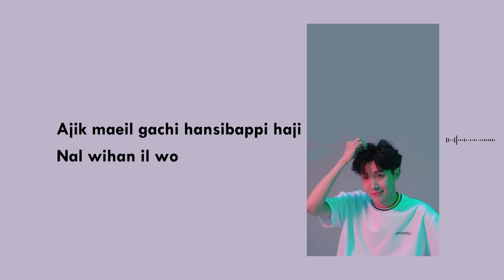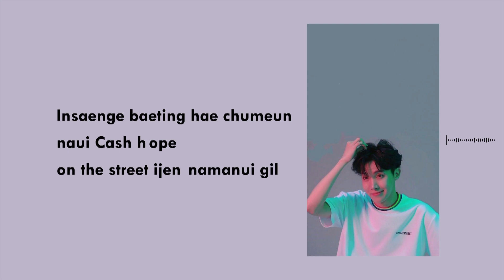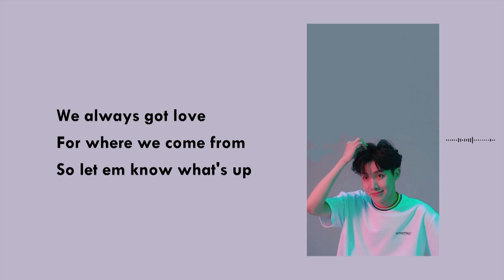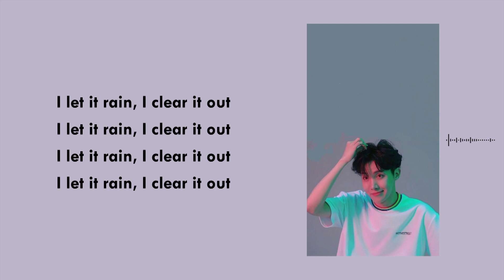j-hope 'Chicken Noodle Soup (feat. Becky G)' [ LYRICS - ENGSUB ]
🎵  Lyrics: j-hope 'Chicken Noodle Soup (feat. Becky G)'

j-hope - 'Chicken Noodle Soup (feat. Becky G)' Download

Credits:
Director: YongSeok Choi (Lumpens)
Assistant Director: Guzza, Jihye Yoon (Lumpens)
Director of Photography: Eumko
Focus Puller: Deokjung Kim
2nd AC: Youngwoo Lee
VFX: Lumpens

Co-Production Company: Freenjoy
Executive Producer: Nathan Scherrer
Executive Producer / Producer: Tiffany Suh, 1st AD: Chad Nicholson
Stunt Coordinator: Damien Bray
Location Manager: Laura Dominguez

Visual Creative: Nu Kim, Lee Sun Kyoung, Kim Ga Eun, Lee Min Gyu, Lee Hye Ri
Performance Directing: Son Sung deuk, Lee Doo Hwan, Lee Byung Eun
Artist Management: Kim Shin Gyu, An Da Sol

I let it rain, I clear it out

Wit a soda on the side

From gwangju, han geosigiui Gang
Geumnam chungjang Street, geogin nae hallem
Nyureon ipdan, Bounce with ma Team
Chume ppeokga, wokeohollik, maeil
Sip daee bamsaeumyeo seongjanghan Case
Nae kineun chumeuro maegyeo I'm Ok
Keun bijeon geuryeoganeun Plan
Kkumeul kkeureoganeun ae
Rideum jireubamneun seutep

Popping, Rocking, Hopping, Tutting, Dougie, Flexing
Swaggin'
Ajik maeil gachi hansibappi haji
Nal wihan il
Neul nareul chaejjik hae danggeuneun teuropie
Insaenge baeting hae chumeun naui Cash
Hope on the street ijen namanui gil
With Becky G on the side
Every day I lit

We always got love
For where we come from
So let em know what's up

No matta wherever we go
Bring it back to this place called home (baby)
Now that you know that

Chicken noodle o pollo con espagetti
Ninguna de estas mujeres tiene el flow que tiene Becky
Latino americana soy de aquiii
Carita de santa pero freakyyy

Yeah
Qué me va decir (huh)
Si ya to' lo vi (huh)
Donde yo nací
No pensaban que una mujer iba a sobresalir

What you gonna do what you gonna do

Look back at it
Lights camera action
Definitivamente la mejor de la escena
Word on the street we got the people reactin'
La gente que critican simplemente me dan pena